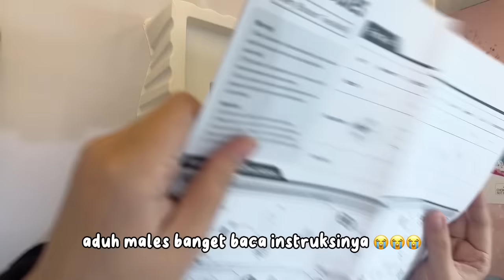VLOG NEMENIN KALIAN PUASA + UNBOXING MAINAN !! ADA BONEKA HIDUP !!! | Klara Tania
Hai salam kenal, aku Klara Tania. Di video kali ini, aku mau nemenin kalian ikut puasa lagiiii hehehe tapi 1 hari aja ya guys.. kalo sebulan gak kuat soalnya WKWK. Aku bukan Muslim, jadi menurut aku puasa susah banget guys. Kalian yang bisa kuat puasa 1 bulan, hebat banget sih !! Puasa tinggal beberapa hari lagi guysss jadi mudah mudahan kalian lancar terus sampai akhir yaaa aminnnnnn.

Di video ini aku juga unboxing mainan mainan lucu yang aku beli di KKV !! Ada squishy, boneka, kotak musik yang harus dirakit, bagus bagus banget deh pokoknyaaaa, Makanya tonton sampe abis yaaa ! Semoga kalian semua terhiburrrr~

BTW, tonton juga deh vlog terbaru aku ngajak Meissie, Jessica, Cici Korea ke rumah aku di Bogor ! Tapi lagi ga bareng Vilmei dulu hehehe nanti next bikin full team yaaa, tonton vlognya disiniiiii

Jangan nonton sendirian, ajakin juga temen dan keluarga kalian, okeee ?